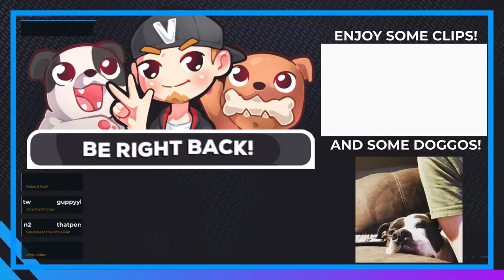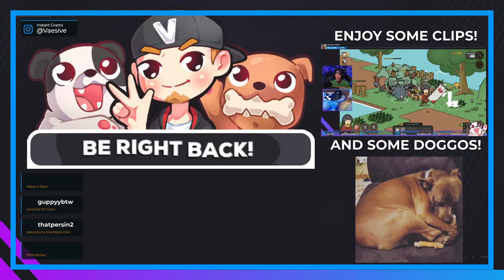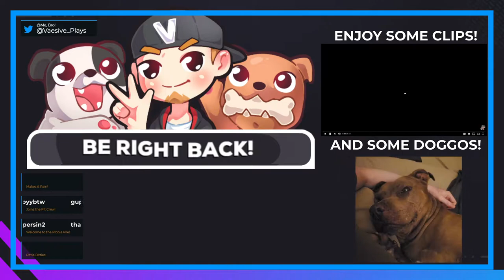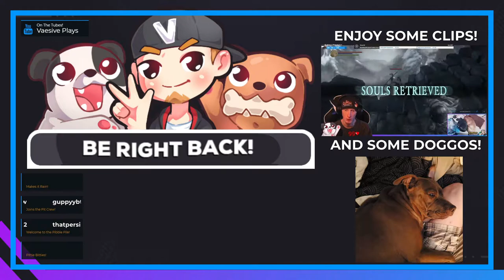BACK TO THE DUNGEON! | Darkest Dungeon #1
On a whim, I decided to start a new estate with a TON of mods installed including, new baddies and bosses, new classes and trinkets, more quirks, etc.! Playing on radiant mode because many of the mods add increased difficulty and some of the new baddies are meeeeeeeeeean.

Buy the game while also supporting the channel and animal rescues!